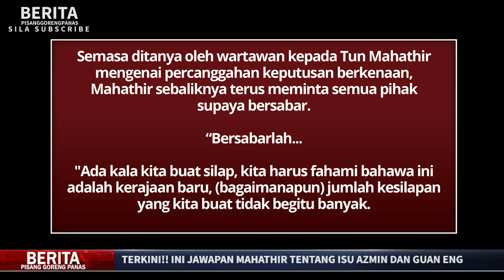TERKINI!! INI JAWAPAN MAHATHIR TENTANG ISU AZMIN DAN GUAN ENG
PERHATIAN :
PIHAK PGP TIDAK BERTANGGUNGJAWAB TERHADAP SEBARANG KATA-KATA, HUJAHAN DAN PERCAKAPAN YANG DIUTARAKAN MELALUI VIDEO INI. IA MERUPAKAN PANDANGAN MEREKA YANG BERADA DIDALAM VIDEO INI DAN TIDAK SEMESTINYA MENGGAMBARKAN PENDIRIAN KAMI. TERIMA KASIH.